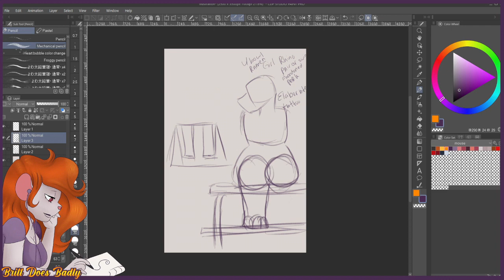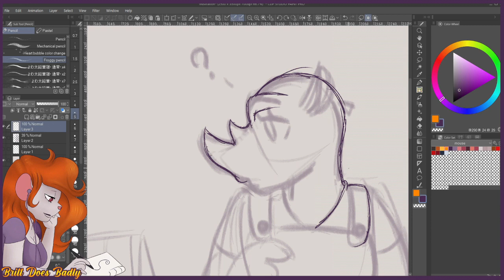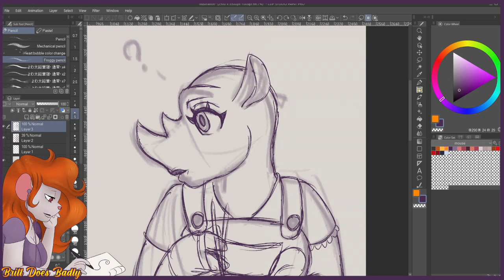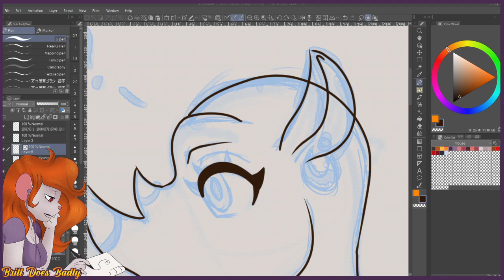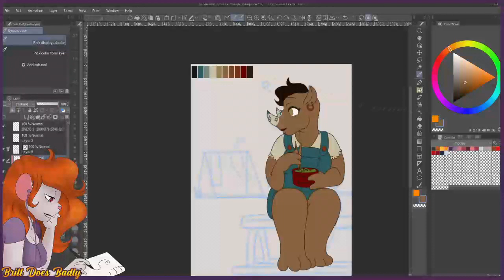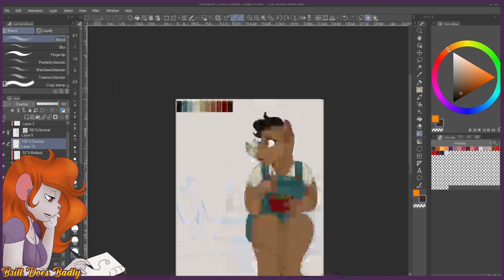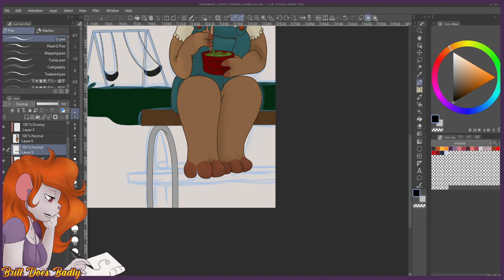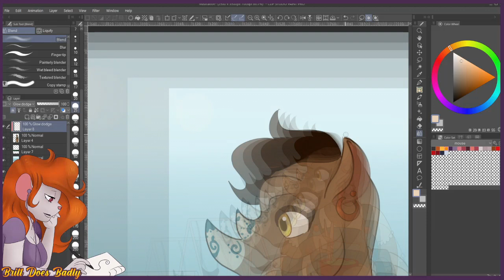Rhino Girl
Ok so, I apologize, the prompts are really quick lol, but here they are
I randomized a bunch of shtuff:
1. It had to be a rhino
2. It had to be a girl with a tattoo
3. She had to be in a park with two swings
4. She had to be eating ramen. (Yes, the noodles are green.)

Yea, so there we go! If you want to see the finished piece, it'll be available on my FA: